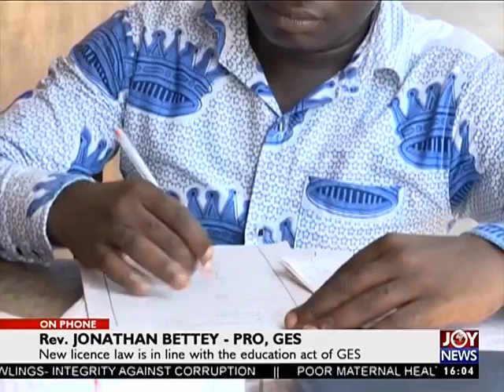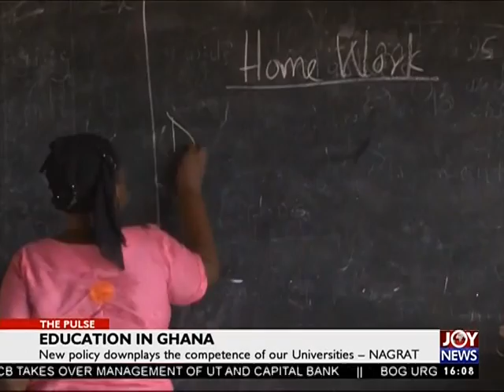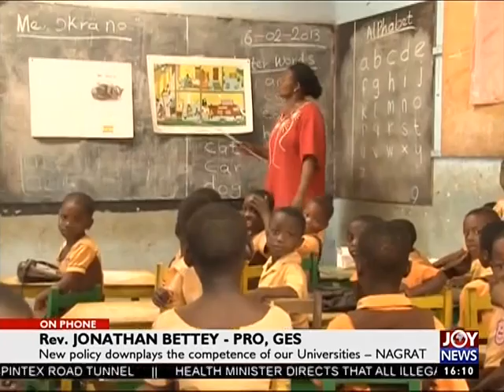Education in Ghana - The Pulse on JoyNews (15-8-17)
Ghana Education Service introduce licensing policy for teachers in 2018